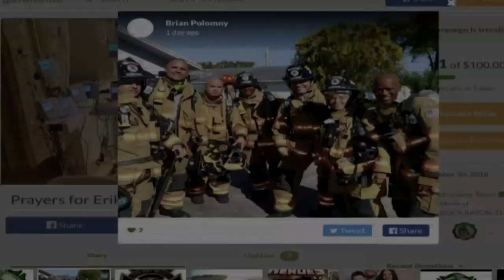Co-workers rally for Broward firefighter who sudden fell ill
If you ever came across Hallandale firefighter Erik Conde, you might've thought he was a superhero.